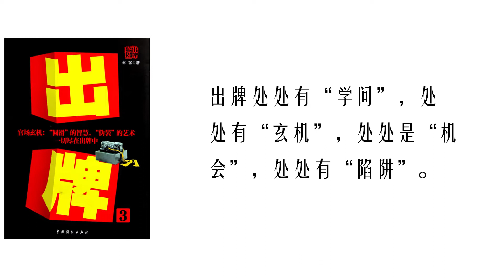【听书】【有声书】 官场小说 | 出牌 | 出牌107